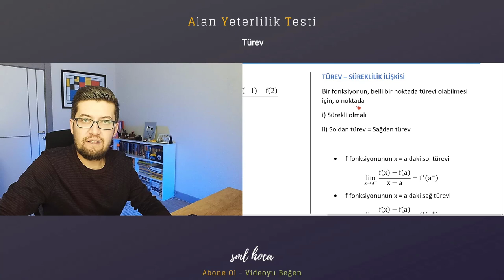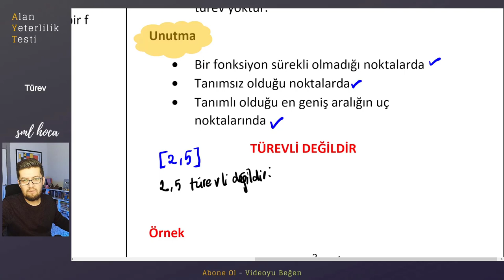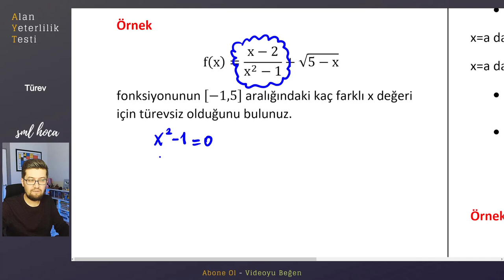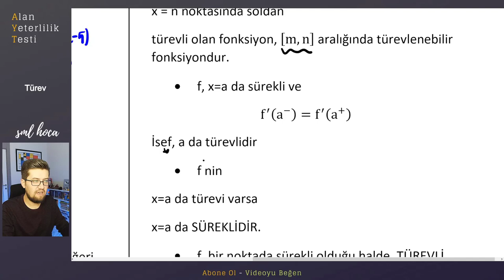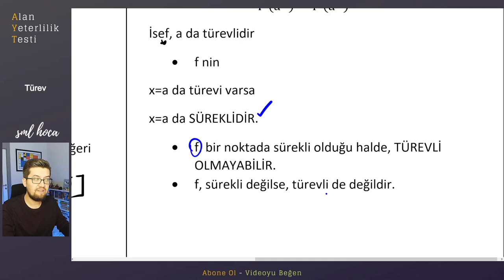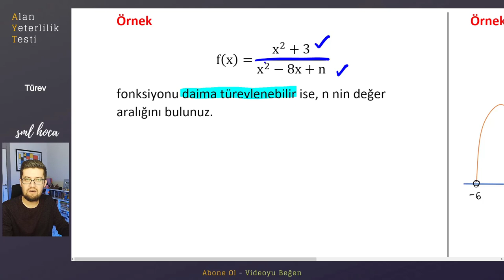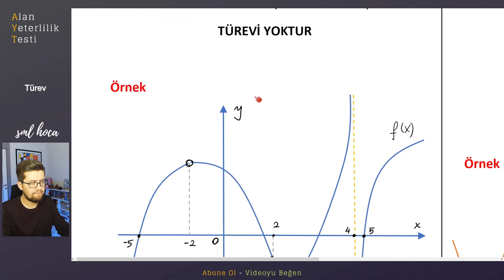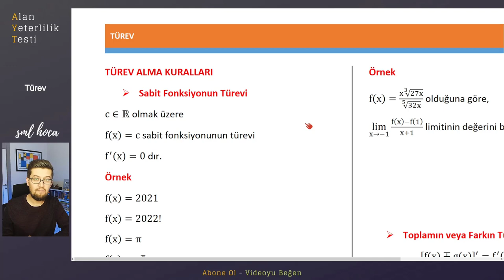AYT KAMP | Türev Part - 2